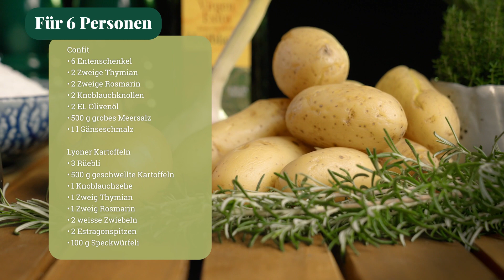Confit de Canard | Rezept | Big Green Egg Schweiz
Lass dich mit diesem Confit de Canard-Rezeptvideo von der französischen Küche verzaubern. Mach dich bereit, deine Kochkünste zu verbessern und deine Geschmacksnerven zu verführen!

Dies ist der YouTube-Kanal von Big Green Egg Schweiz. Hier findest du die leckersten Rezepte, schöne Gerichte, inspirierende Videos und Tipps & Tricks für deinen Kamado-Holzkohlegrill.

Grillen, backen, dämpfen, wokken oder räuchern - all das kannst du mit deinem Big Green Egg machen. Wir sind mehr als nur ein BBQ. Seit 1974 haben wir schöne Erinnerungen geschaffen. Und das werden wir auch weiterhin tun.

Kapitel:
0:00 - Einleitung
0:07 - Zutaten confit de canard
0:23 - Zubereiten der Ente
1:26 - Anzünden des Big Green Egg
1:34 - Zubereitung des Gänseschmalzes
2:12 - Die Ente in das Gänseschmalz geben
2:37 - Pfanne aus dem EGG nehmen
3:15 - Die Karotten vorbereiten
3:45 - Entenkeulen säubern
4:04 - Die Pommes lyonnaise zubereiten
5:24 - Die Ente zu den Pommes lyonnaise geben
5:42 - Knusprig backen und servieren